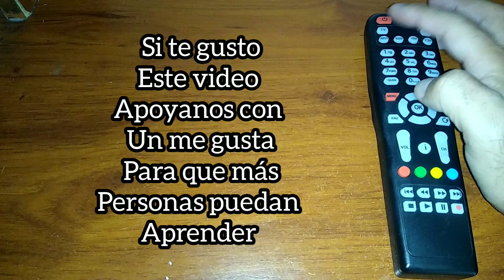Código para tv LEXUS. Control universal.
Código para televisor Lexus. Cómo configurar control remoto universal.